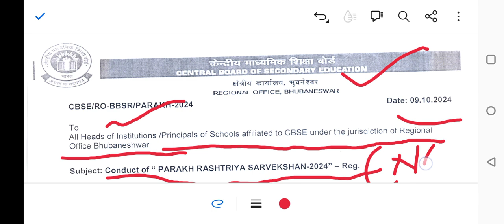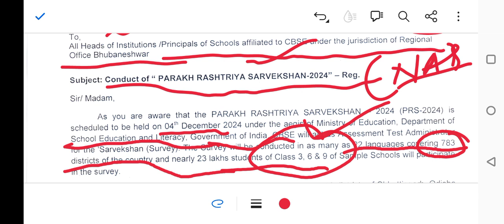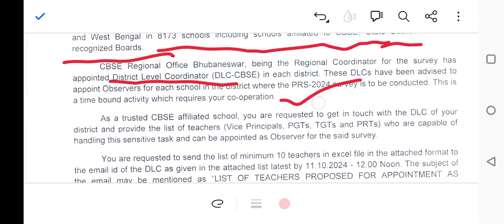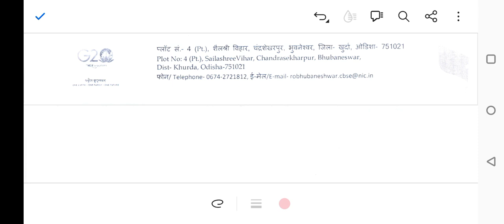Conduct of Parakh Rastriya Sarvekshan( PRS-2024)// NAS//4th December // total sample schools